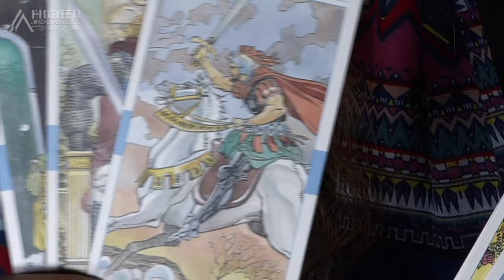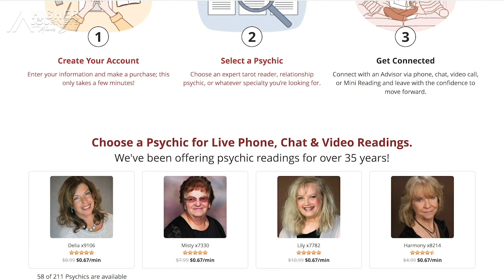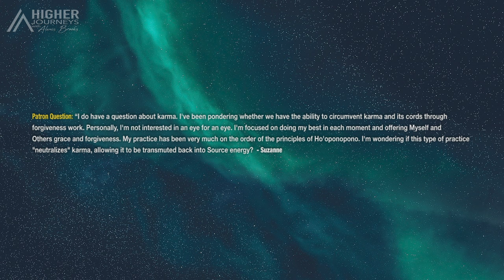Psychic Medium UNCOVERS the TRUTH About Karma, Magic (MagicK), and Generational Curses!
⭐️ EXCLUSIVE OFFER for this episode: Get a psychic reading with Raquel (ext. 9488) at Psychic Source and use code “ALEXIS” for 30 minutes + 5 extra minutes for JUST $20!:
Top psychic medium Raquel breaks down all of the myth and truth about karma - what it is, how it happens, and most importantly, what’s needed to “burn it off.”

We then discuss how karmic cycles can sometimes originate with generations passed. What “deal” was made by someone in your lineage that may be leading you to reap the consequences? The Kennedy “curse” is a case-in-point…We’ll also discuss what may REALLY be causing the Kennedy family multi-year string of devastating tragedies.

Raquel who comes from a lineage of psychic mediums is a lifelong, professionally trained empathic medium with a remarkable journey spanning 25 years. Her abilities include being an Empath, Clairvoyant, Clairaudient, and Clairsentient. Her specialties include mediumship, providing guidance in matters of love and career, and helping individuals cope and heal from grief and difficult karmic ties.

Hey Journeyers!
Higher Journeys Media, including the Higher Journeys website, YouTube channel and all audio podcasting and social media outlets that host our content may contain affiliate links, which means I will receive a small commission if you make a purchase at no additional cost to you…thank goodness!
Alexis Brooks is a #1 best-selling author, journalist, researcher and talk show host covering alternative news, spirituality and subjects rooted in metaphysics.

Her award-winning show Higher Journeys with Alexis Brooks features many of the leading-edge voices of today in consciousness research, UFOlogy and related subjects.